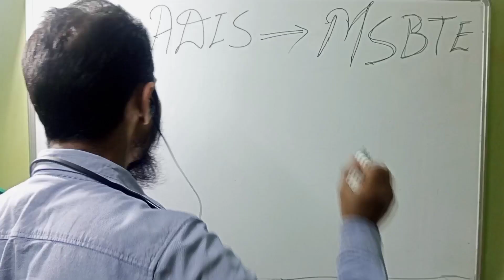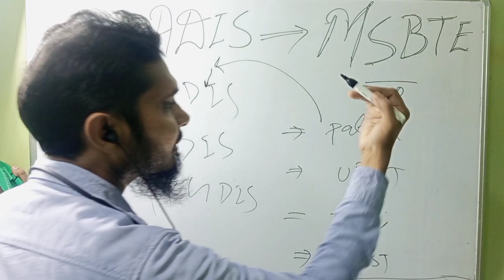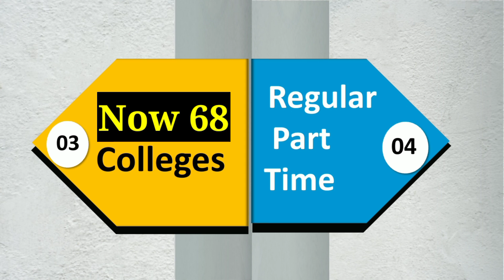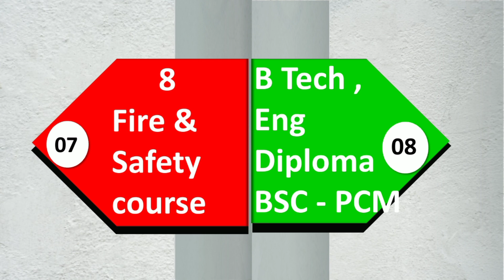ADIS MSBTE Safety Course Benefits II ADIS MSBTE Courses II What are the benefits of ADIS from MSBTE